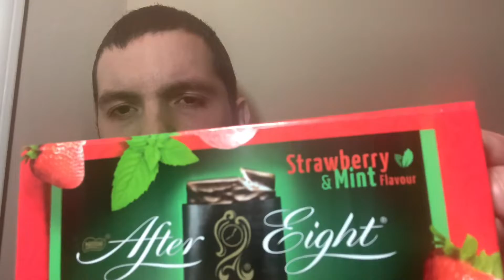Trying Strawberry Chocolate After Eights